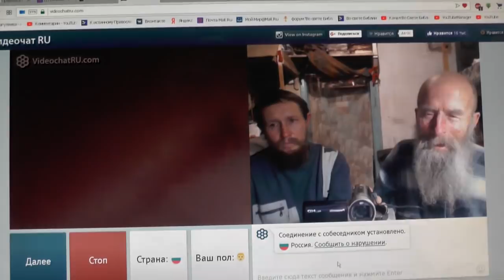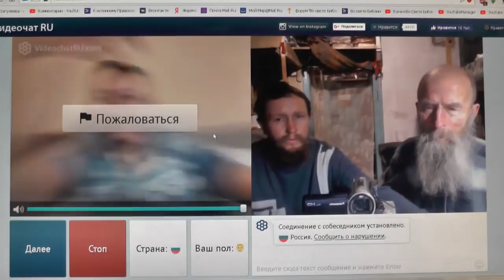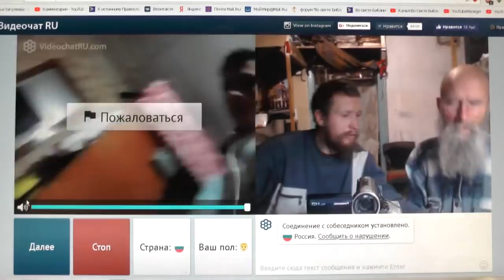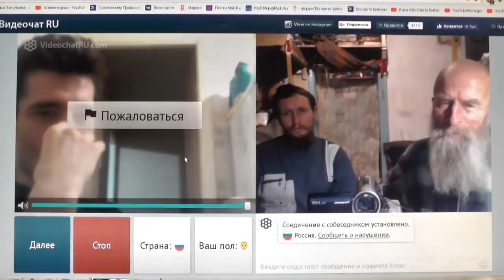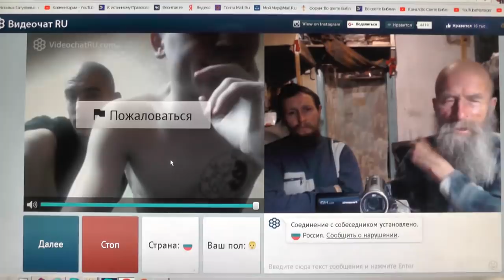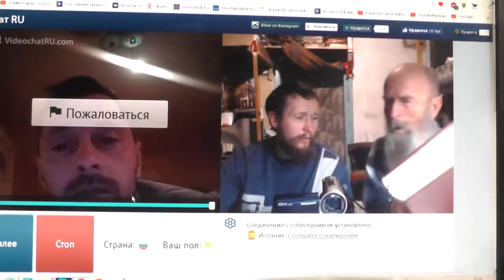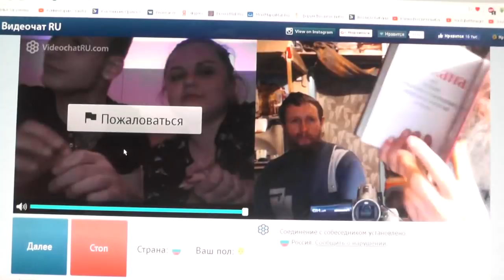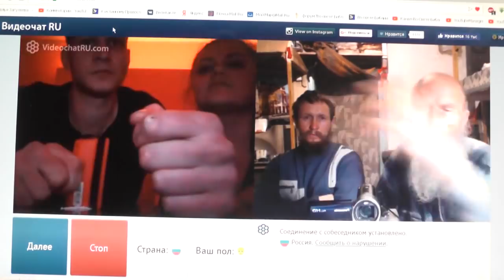№4. Лук. 14%23 …пойди по дорогам и изгородям и убеди придти. Chatroulette. 23. 01. 2019